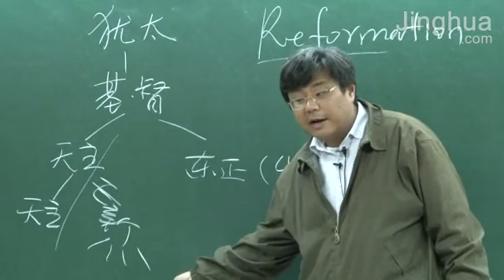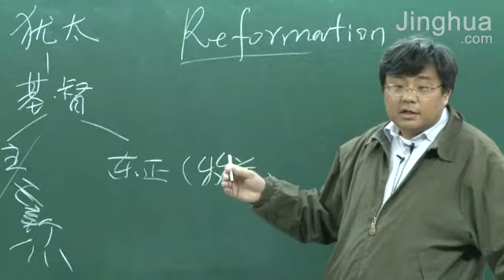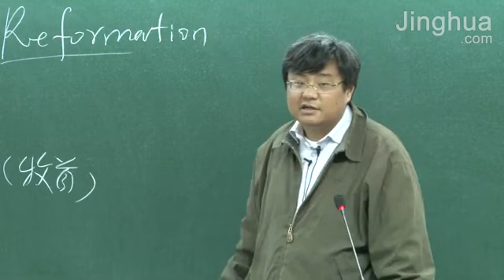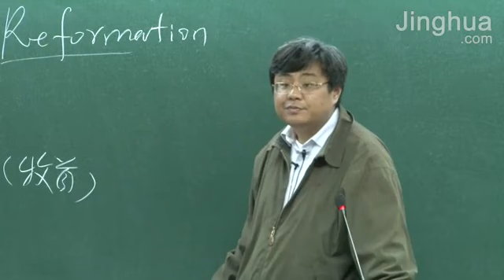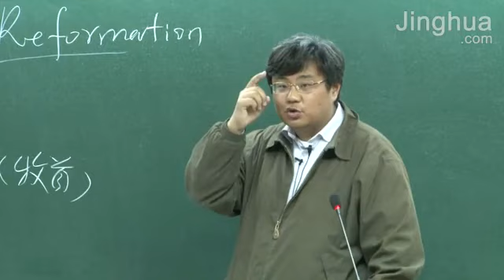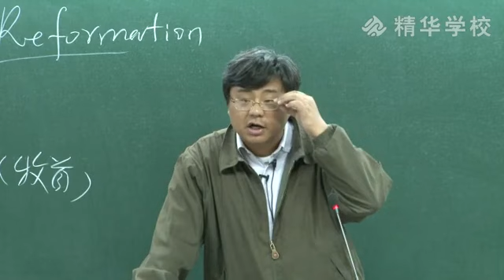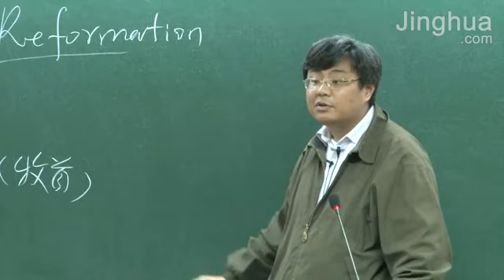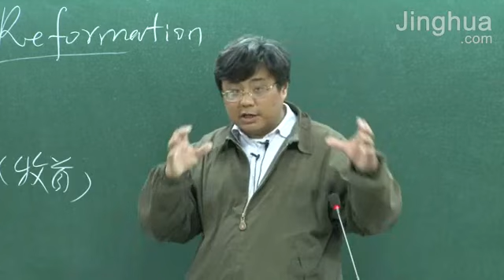石国鹏老师讲历史【019】英国光荣革命 二